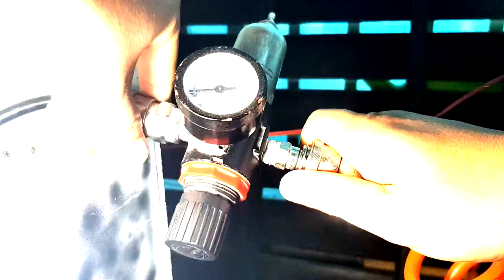AFV Club - 1:35 M113 ACAV - Part 5 : Gun Turrets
Simple steps of making the Gun turrets of the M113 ACAV

Airbrushing color base tone matching exterior armor.

No music this time as I can't find any goods track, many of you does not like it anyway.